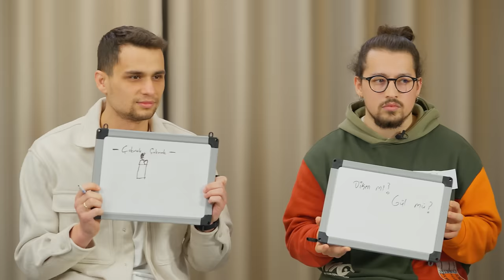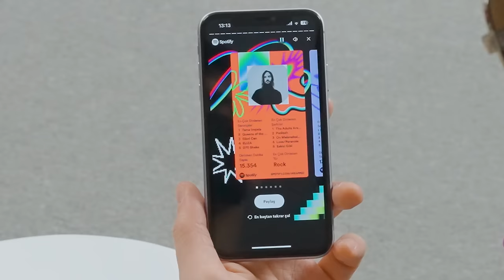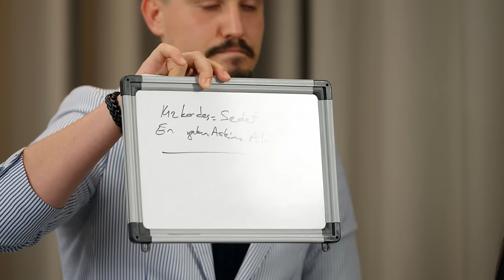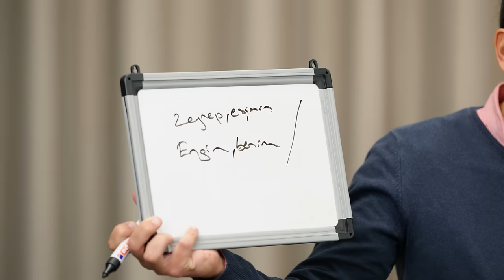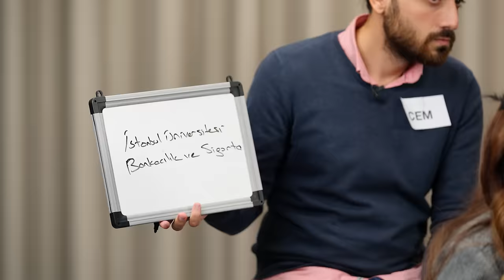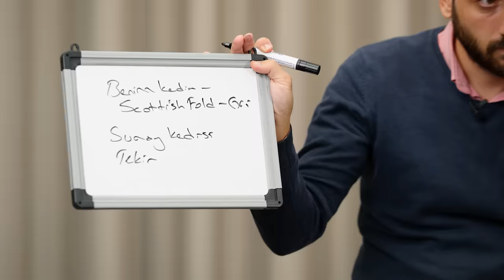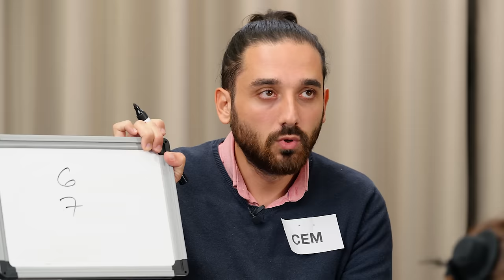HANGİSİ GERÇEK ENİŞTE BALDIZ?!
Herkese selam, serinin yeni bölümünde @AyniSinemalar birlikte enişte-baldız olduklarını iddia eden dört çift arasından gerçek enişte-baldız olan çiftimizi sorularımızla bulmaya çalıştık! Videoyu beğenmeyi, yorum ve yeni önerilerinizi yazmayı unutmayın. Şimdiden iyi seyirler!

2023 Spotify Özeti tüm gerçekleriyle geldi. Özetinize bakmak için